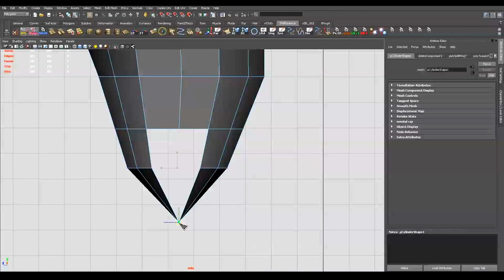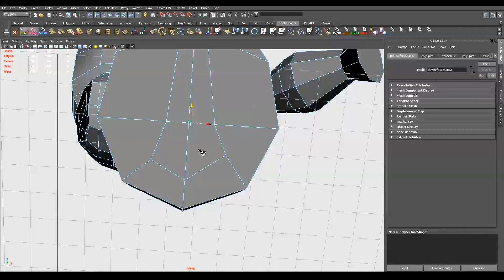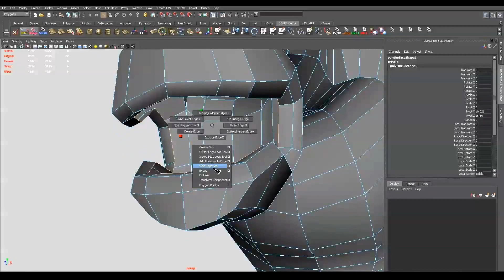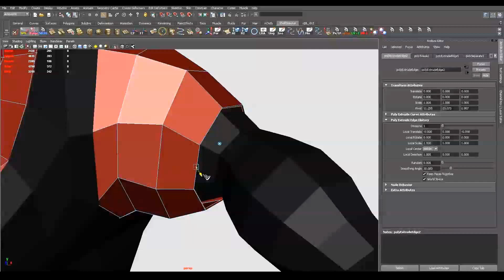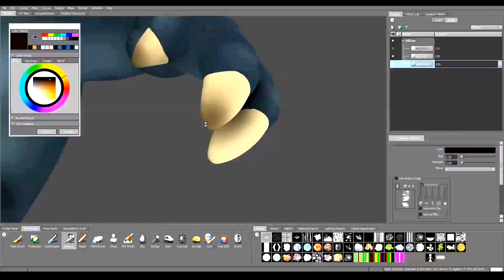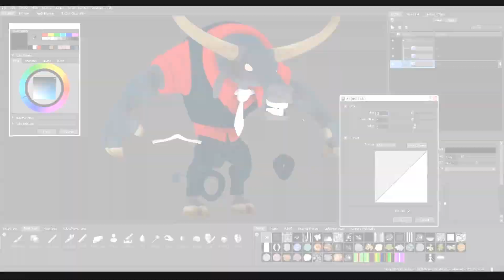"The Night Chicago Died" - Time lapse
A time lapse I recorded in december 2011. I recorded most of the base mesh modeling and base color painting. Some important parts like sculpting or texturing were lost and others were not recorded. I had to cut some useless part such as minor tweaks and errors to make this less boring. Enjoy!

Yes, my cursor is a pizza. No, he doesn't fit in those cars, that may be the reason he is that mad.

Software: Autodesk Maya | Autodesk Mudbox | mental ray | Photoshop

Carlos Ortega